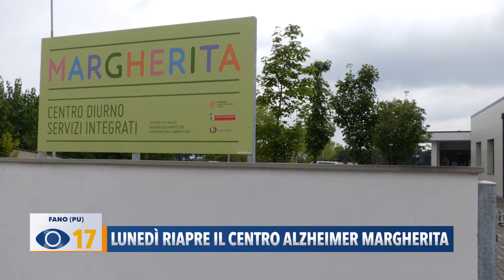Lunedì riapre il Centro Alzheimer Margherita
Lunedì riapre il Centro Alzheimer Margherita: dopo 5 mesi di chiusura la struttura è pronta a ripartire. Entro domani l’esito dei tamponi eseguiti sugli ospiti.